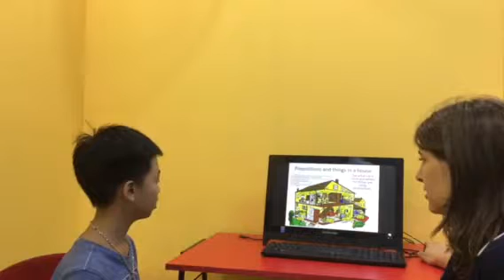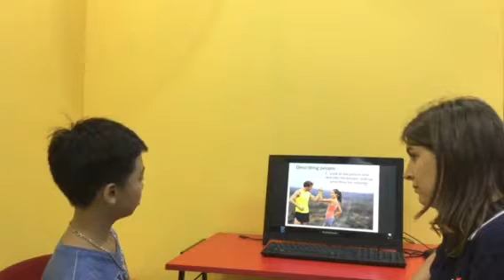CEC | Test in July 2019 | ES4Y | Bảo Duy